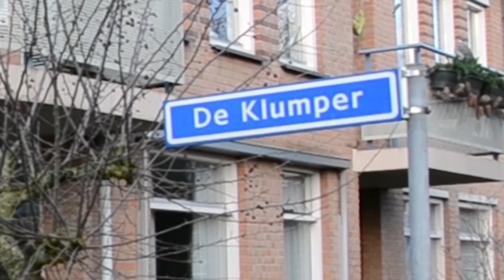2015 02 05 Omroep Kontakt Laarbeek TV Nieuws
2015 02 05 Omroep Kontakt Laarbeek TV Nieuws